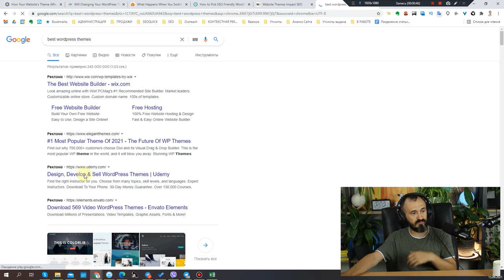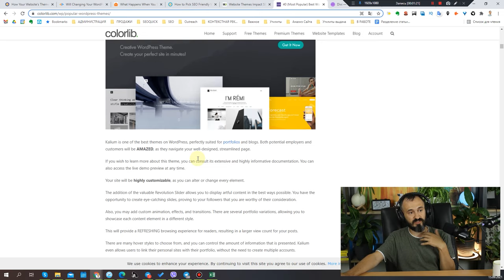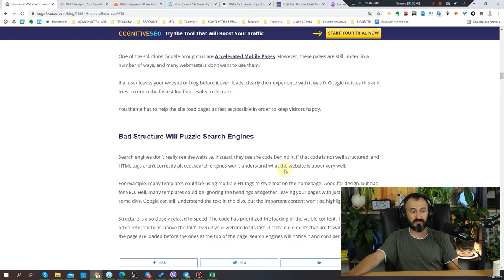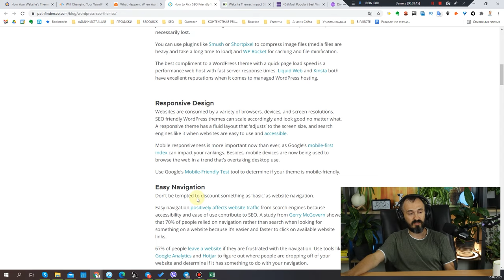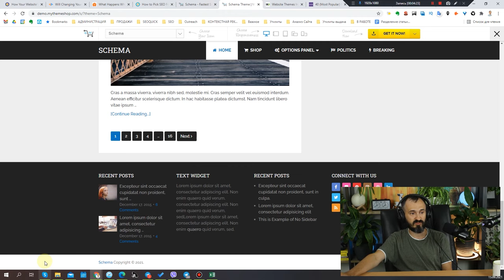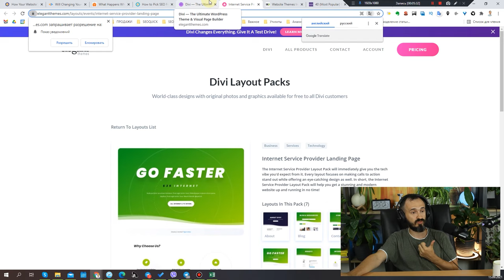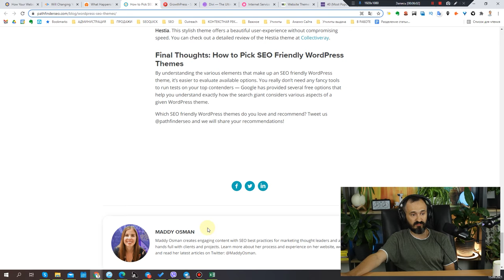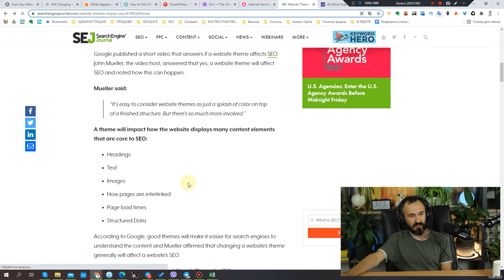Влияние темы сайта на продвижение сайта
Тема сайта влияет на продвижение. Хорошая тема, заточенная под SEO, обычно имеет адаптивный дизайн, микроразметку, высокую скорость загрузки и чистый код. Как влияет смена темы для сайта? Тема будет влиять на то, как сайт отображает многие элементы контента, которые являются ключевыми для SEO: Заголовки, Текст, Изображения, Как страницы связаны между собой, определяет Время загрузки страницы, Структурированные данные.

Но при смене темы вы можете столкнуться  с рядом ошибок.

В эфире Николай Шмичков и это гайд по обучению в SEOquick. Мы запускаем формат подкастов, где в аудиоверсии я буду разбирать интересные темы,  а в видеоверсии будут фоном показываться материалы, откуда информация была подчерпнута.

Содержание:
0:00 Вступление
0:34 Какие существуют бесплатные темы для Wordpress
2:02 Как влияют темы сайтов на продвижение
2:52 Обзор SEO-friendly тем для Wordpress
6:32 Мнение Джона Мюллера о влиянии тем сайтов на их продвижение
8:05 Как правильно менять тему на своём сайте и на что обратить внимание
10:09 На что не повлияет смена темы на сайте
10:49 Обновление темы благоприятно влияет на продвижение
11:17 Заключение